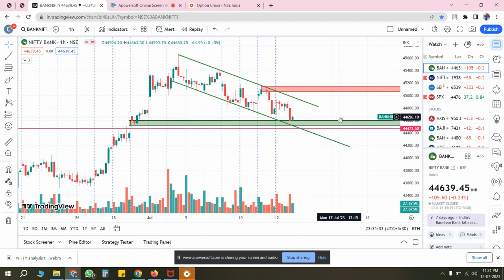BankNIFTY analysis tomorrow 12 07 2023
Follow me and my videos other social site 🤪🔥